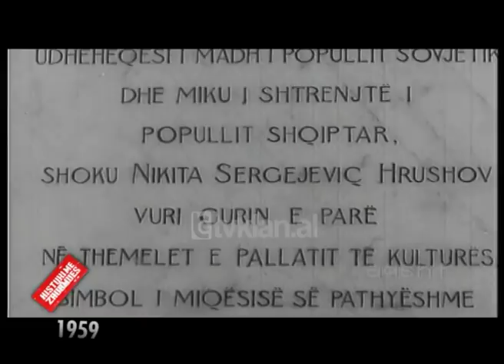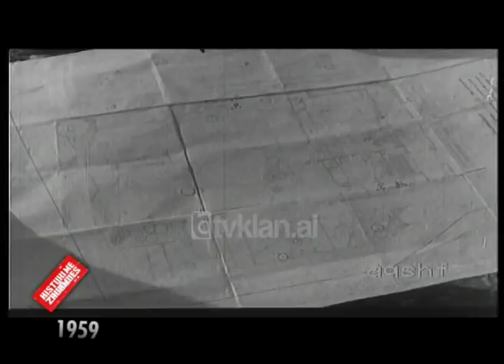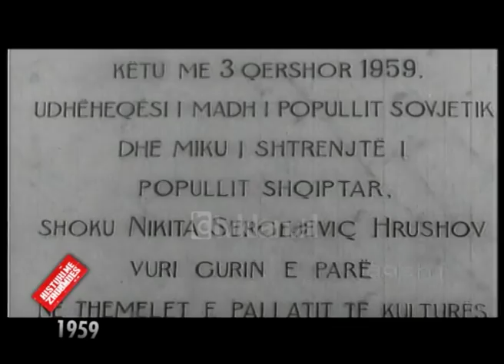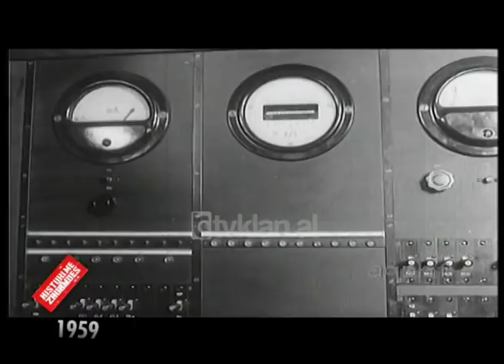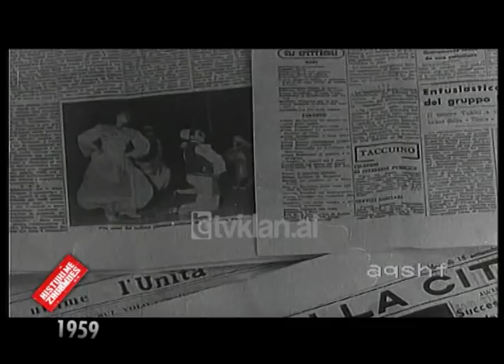Histori me Zhurmues - Viti 1959 - Emisioni 12 - Sezoni 1 (22 mars 2009)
Në vitin 1959 daton edhe Liqeni Artificial i Tiranës, një vepër e studentëve dhe të rinjve të atyre viteve.

Kristi Goga inxhinier ndërtimi dhe doktor shkencash ka qenë një nga vullnetarët pjesëmarrës për ndërtimin e Liqenit Artificial. I ftuar në emisionin “Histori me Zhurmues” të autorit dhe drejtuesit Pandi Laço, Goga rrëfeu detaje lidhur me ndërtimin e Liqenit Artificial.

“Kur unë kam qenë nxënës tek Teknikumi i Ndërtimit dhe kemi marë pjesë të organizuar nga shkolla. Njerëzit bënë aty maksimumin, diga është veshur me gurë. Thellësia maksimale në liqen arrin deri në 14 metra. Ideja për ndërtimin e liqenit ka qenë ajo që është edhe sot, qëllimi turistik. Fillimisht ky ujë është përdorur edhe për të ujitur. Diga e Liqenit Artificial ishte diga e dytë projektuar dhe ndërtuar nga shqiptarët dhe është po Faredin Nuri që ka projektuar digën e parë në Kurjan të Fierit. Po ashtu ka qenë ideja që një pjesë të bëhej edhe plazh dhe rëra të merej nga jashtë, por kjo nuk u realizua sepse kishte kosto të madhe. Ndërtimi në atë kohë ishte shumë i lirë sepse kishte shumë punë vullnetare”, tregoi Goga.

*Ky material është pjesë përbërëse e arkivës së Televizionit Klan për periudhën 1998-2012 që do të publikohet në kanalin e ri në YouTube /RTV Klan Arkiv. /tvklan.al